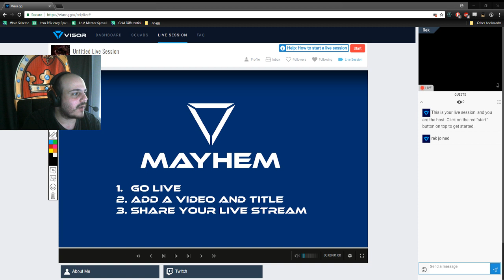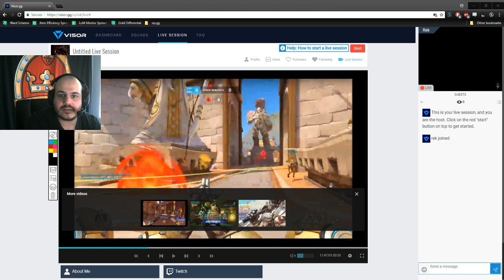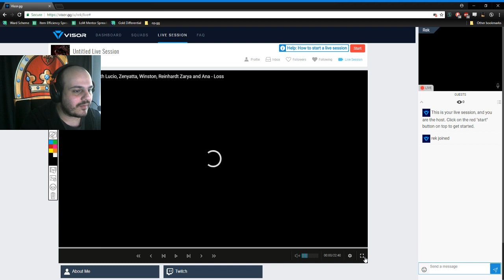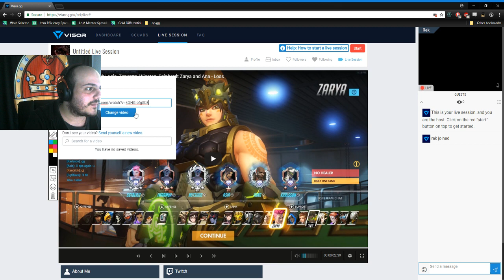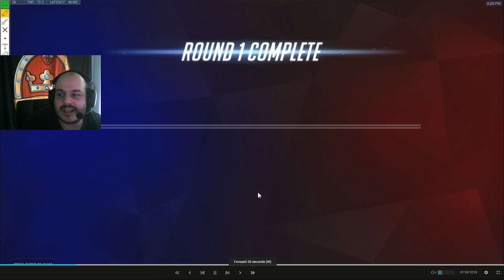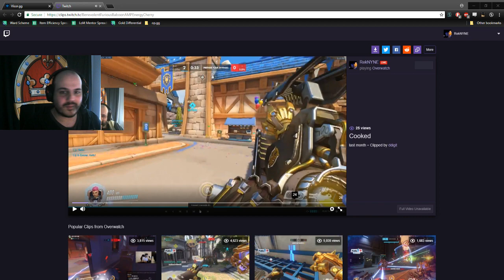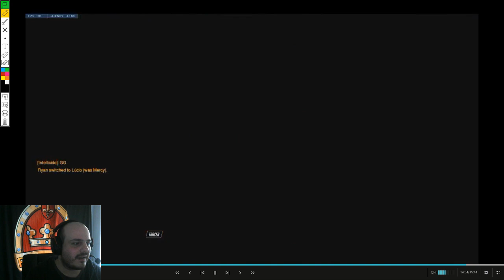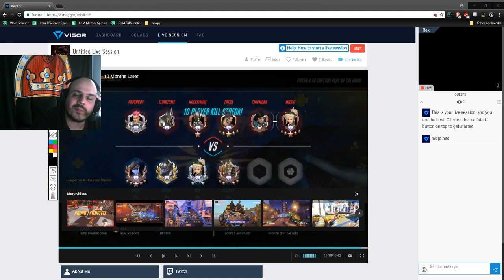Rek The Coach \\ Overwatch VoD Review sessions! #66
Today's Review:
Player: CCRJuice (Starts at 9:50)
Heroes: Zenyatta, Mercy
Maps: Temple of Anubis, Blizzard World, Route 66, Rialto.

Player: MiniGaunt (Bonus) (Starts at 1:03:00)
Heroes: Brigitte
Maps: Ilios (Well).

Player: SgtBlaze (Starts at 1:07:20)
Heroes: Lucio, Zenyatta, Winston, Reinhardt, Ana
Maps: Watchpoint: Gibraltar.

Player: Ghost (Starts at 1:34:35)
Heroes: Dva, Zarya, Reinhardt
Maps: Temple of Anubis, Lijiang Tower, Hollywood, Blizzard World.

Player: Tronic (Starts at 2:53:50)
Heroes: Hanzo, Pharah, Junkrat
Maps: King's Row.

Player: Sock (Starts at 3:13:10)
Heroes: Widowmaker, Soldier, Hanzo, McCree
Maps: King's Row.